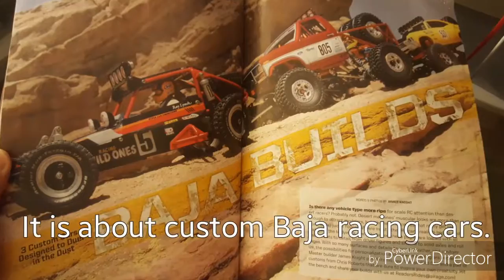69' Chevy Camaro Body for Axial SCX10 | Process